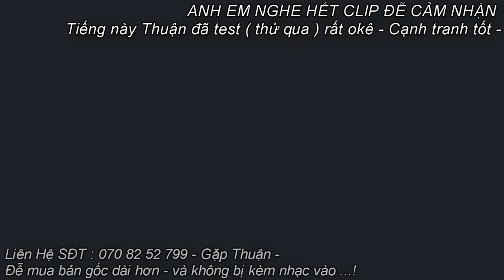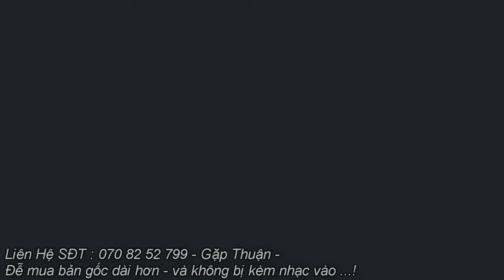Tiếng Choắt Bụng Trắng , Dẽ Hôi Choắt Nhỏ Bẫy Lưới Đêm Di Cư Vụ Tháng 8 - 2024 Kinh Tế Cạnh Tranh -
Tiếng chim choắt bụng trắng rẽ hôi choắt nhỏ dẽ hôi bẫy lưới kinh tế tiếng chuẩn bẫy lưới đêm ăn chim mạnh nhất 2024 - bẫy lưới đêm chim dẽ hôi kinh tế huỷ diệt hiệu quả nhất bây giờ -
Gỡ dẽ hôi ,dẽ cơm buổi sáng
Tiếng Chim Dẽ Hôi, Choắt Biển , Ngực Trắng 2024  Dành Cho Tất Cả AE Nằm Đồng Hiệu Quả
đánh chim đêm tiếng chim đêm tiếng chim Dẽ hôi